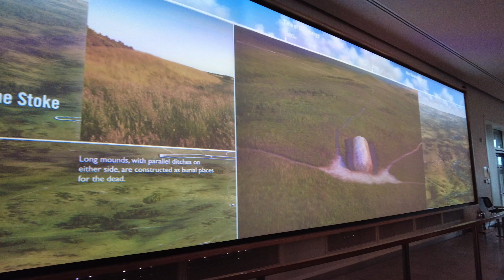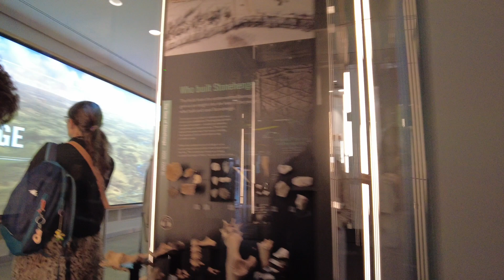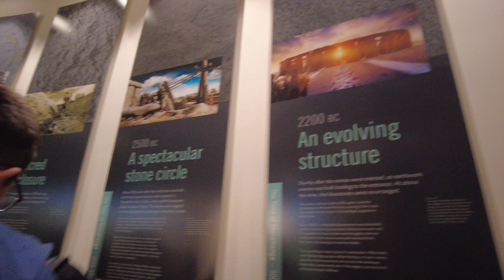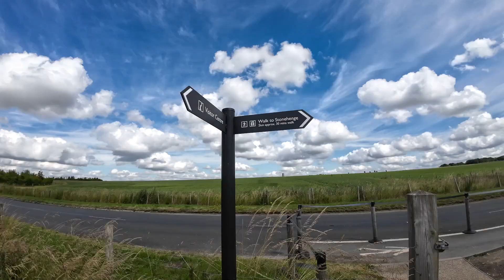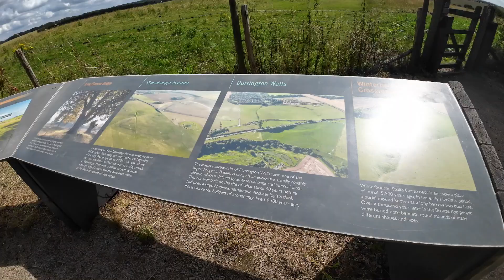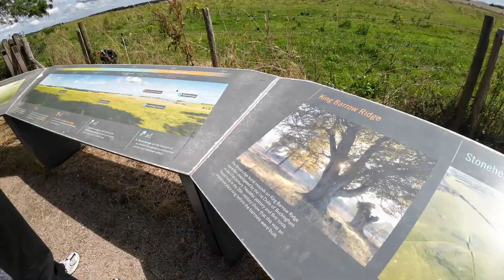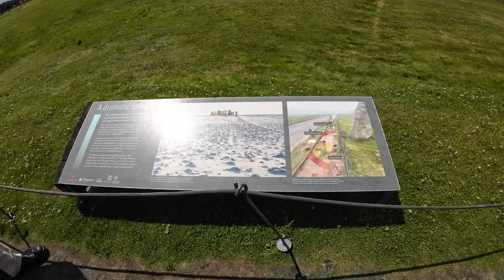PIEDRAS MEGALÍTICAS STONEHENGE:¿CUÁL ES EL MENSAJE?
PIEDRAS MEGALÍTICAS  STONEHENGE:¿CUÁL ES EL MENSAJE?Stonehenge, los enigmas del círculo de piedra
La construcción de este imponente conjunto empezó hace cinco mil años y fue abandonado mil quinientos años después; todavía no sabemos por qué se edificó ni las razones que llevaron a su olvido.